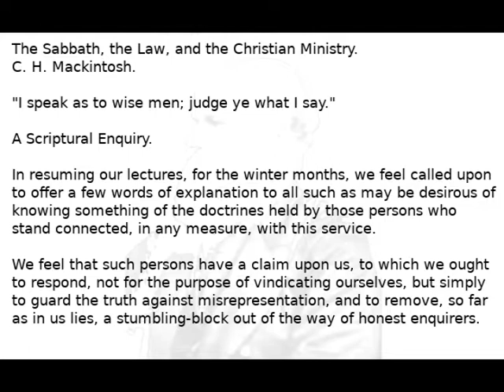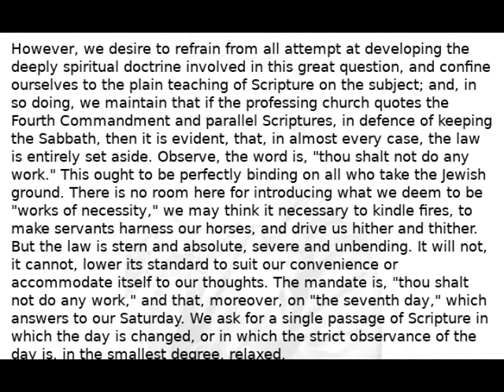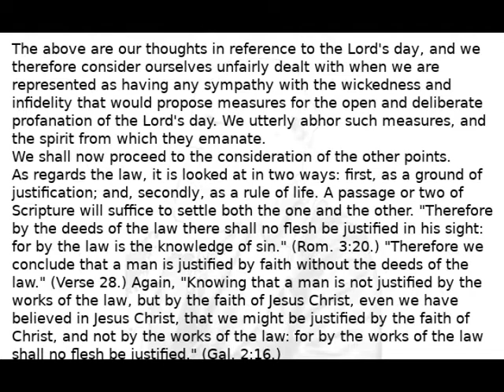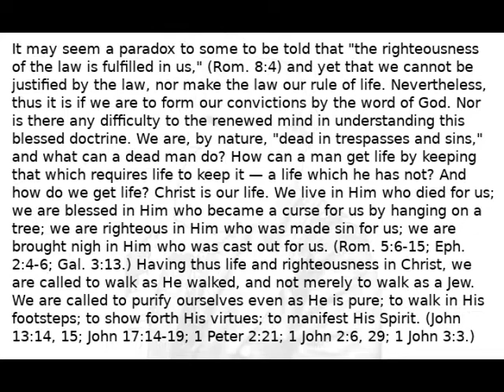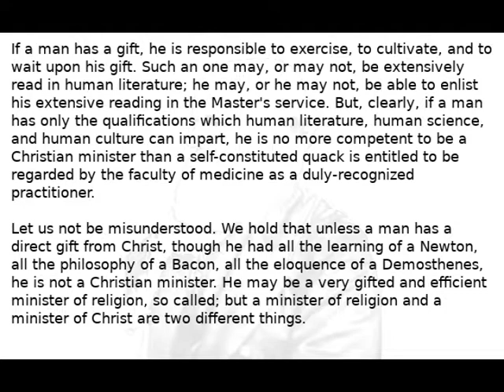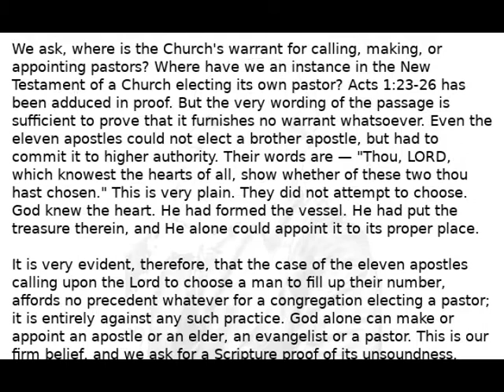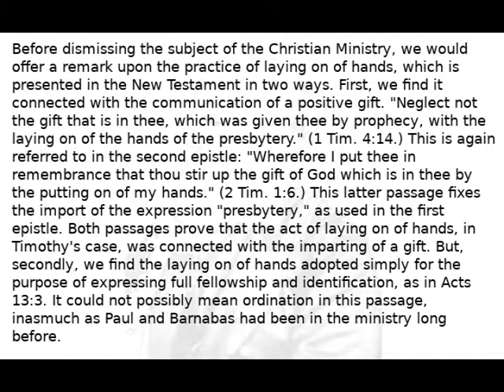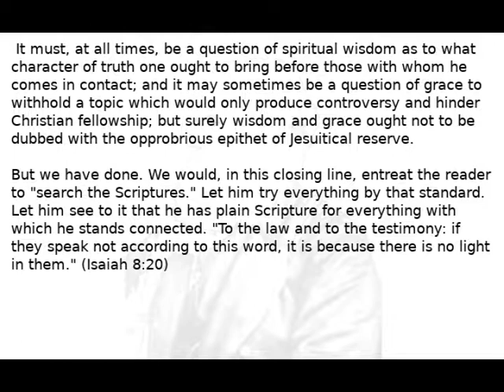Miscelllaneous Writings by CHM Book 2 The Sabbath the Law and the Christian Ministry Audio Book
I uploaded a new video with an improved audio seeing that the technology as improved. Here is the link to the new video.